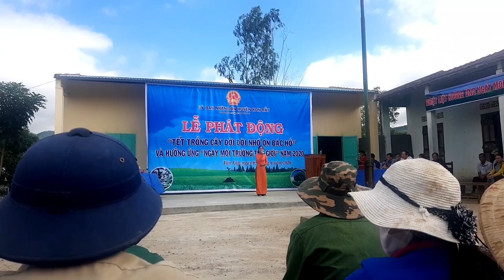Văn nghệ ngày tết trồng cây ubnd xã tân lập huyện konray | lễ phát động tết trồng cây konray 2020